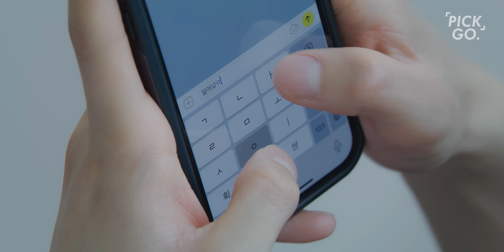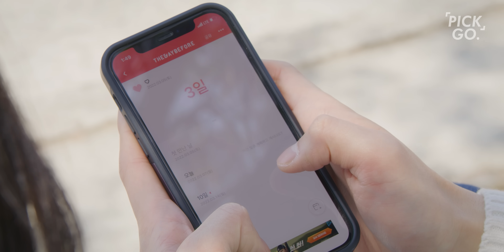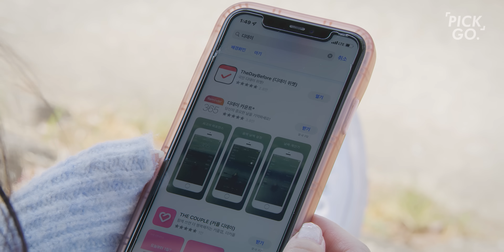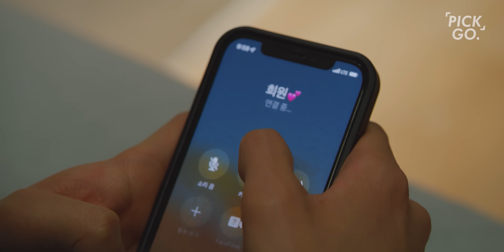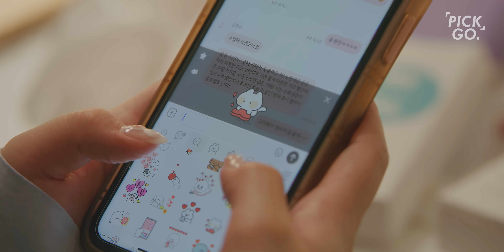사랑하진 않는 연애 특징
혼자만 좋아하는 기분

픽고 X 착패치 이벤트!

위 링크에서 픽고 전용 상품 구매시 착패치 오리지널 추가 증정!

(이 영상은 Bareuda(바르다)로부터 제작비를 지원받아 제작되었습니다.)